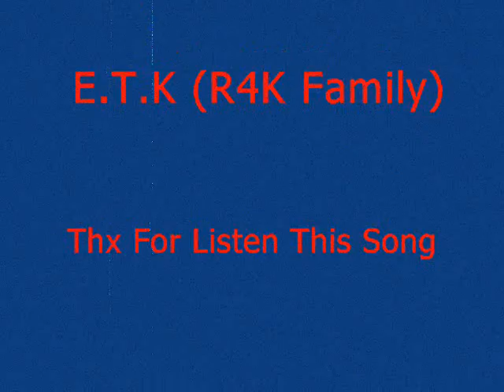karen hiphop song - Online Karen Queen - E.T.K (R4K Family)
PLz Rate And Subbbb
Hope All Like AThis Song